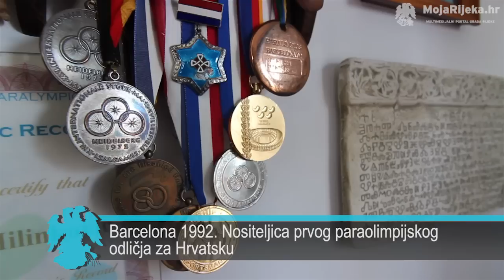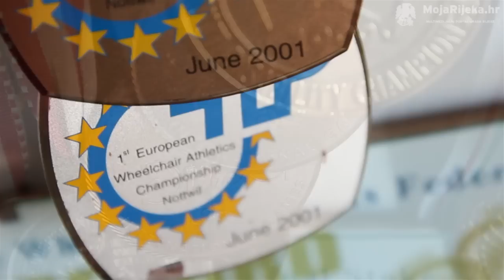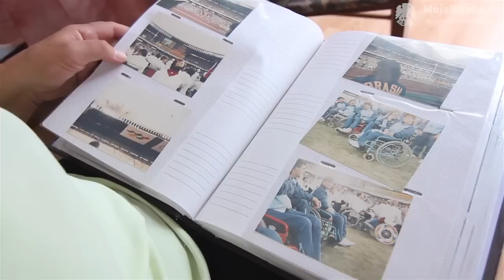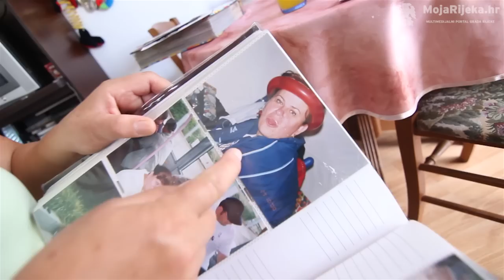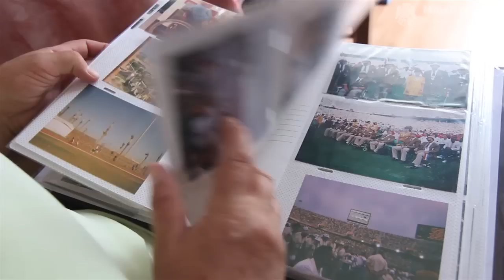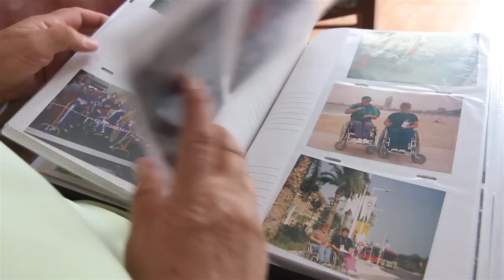MojaRijeka.hr - Iza Ugla - Milka Milinković